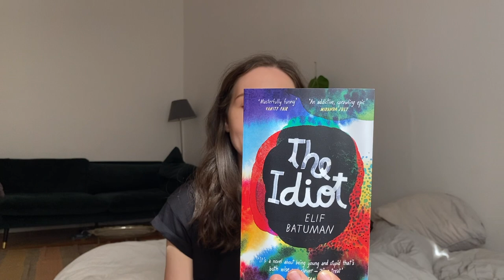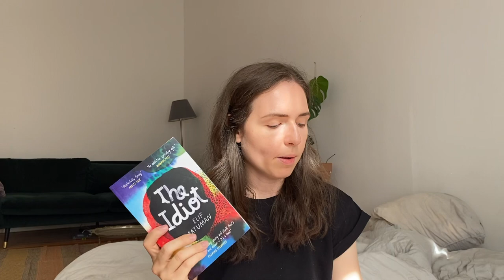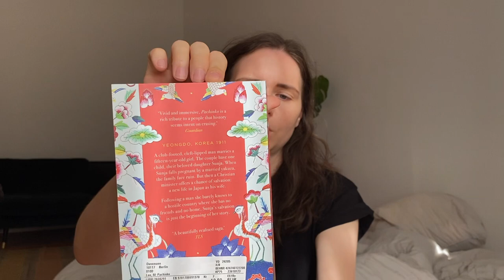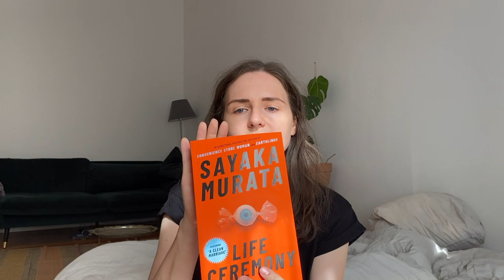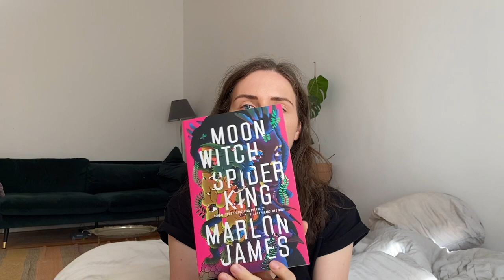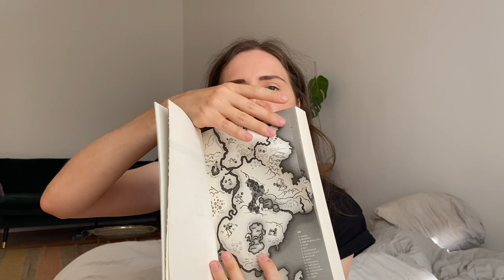book haul from Berlin bookstores I 9 new books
Hey guys, this is the first book-related video on this channel but I'm kind of thinking about doing more of them, so pls let me know what you think.

00:00 intro
01:28 The Idiot by Elif Batuman
02:43 Pachinko  by Min Jin Lee
04:02 Life Ceremony by Sayaka Murata
06:39 Jackson’s Dilemma by Iris Murdoch
07:45 Build Your House Around My Body by Violet Kupersmith
00:00 The Absolute Book by Elizabeth Knox
10:32 The Moon Witch And The Spider King by Marlon James
13:27 Crossroads by Jonathan Franzen
15:01 The Steep Approach To Garbadale by Iain Banks
16:13 final thoughts